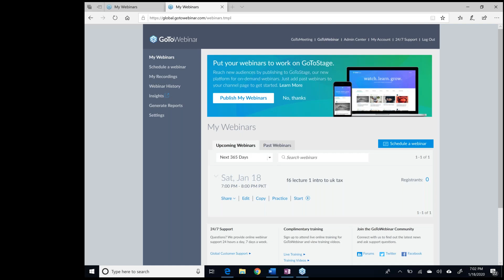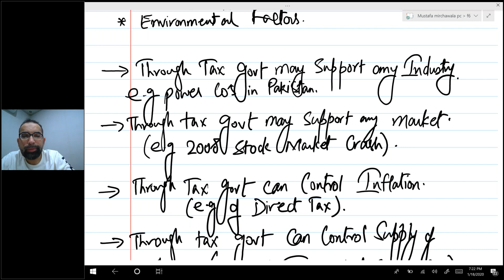F6⧸TX UK Orientation Class by MUSTAFA MIRCHAWALA CEO of Mirchawala Institute For ACCA Students